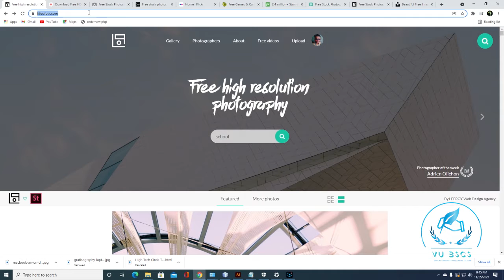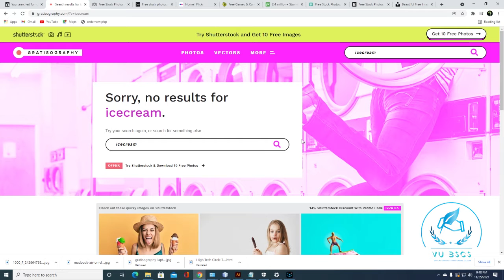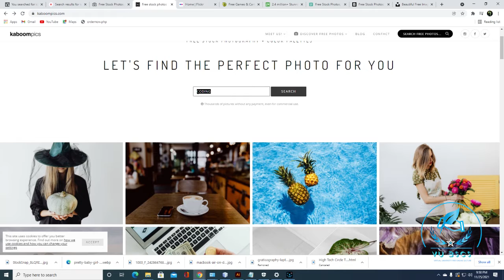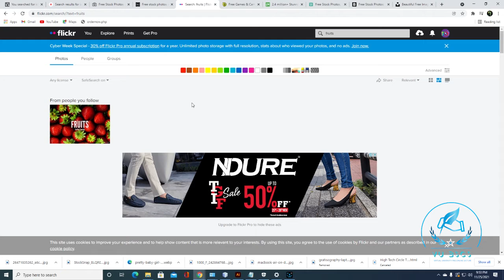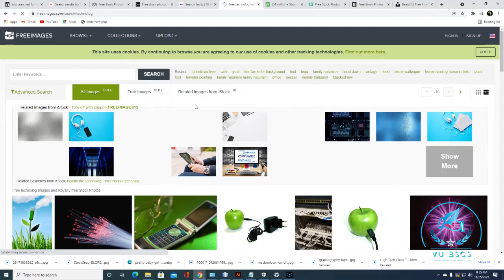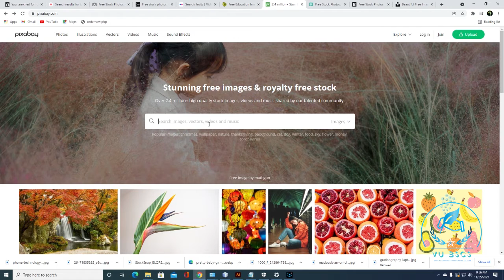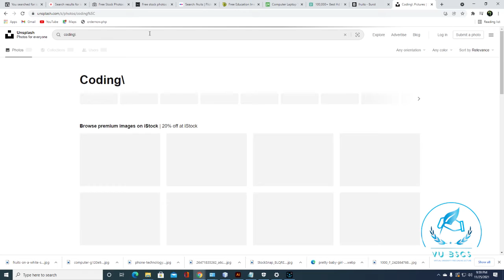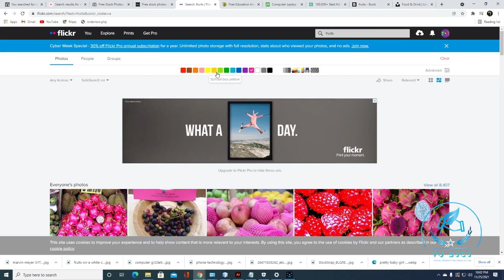Top 10 High quality Best FREE STOCK PHOTOS images website you must know in 2021 || By Vu BsCs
1. Unsplash
2. Burst (by Shopify)
3. Pexels
4. Pixabay
5. Free Images
6. Flickr
7. Kaboompics
8. Stocksnap.io
9. Gratisography
10. Life of Pix

Allahhafiz! :)